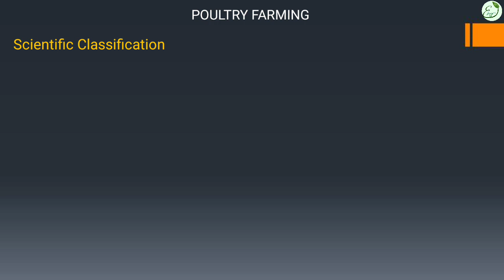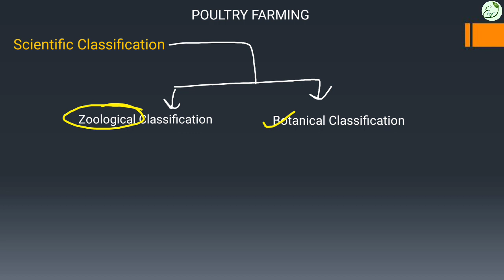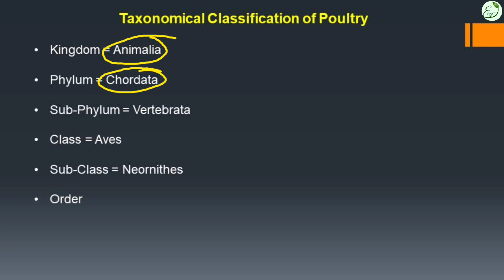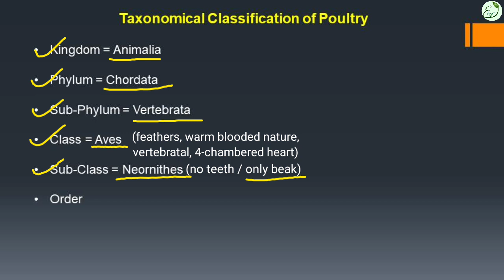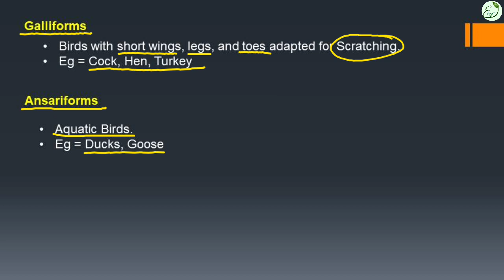Scientific Classification of poultry l poultry by ecohill agri l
POULTRY SERIES

Taxonomical classification of poultry

इस video मे मैंने poultry ke scientific Classification Ko Btaya hai.

so, पूरे video को जानने के लिए हमारे इस वीडियो के साथ बने रहिए।।

THANKS
Ecohill agri

If you want any notes plzz join our telegram

In this video, A seen is reused from a movie where I have rewritten the dialogue and changed the voice over. This is come under the reused content policies of January 2020.